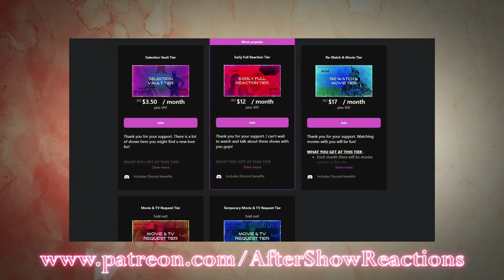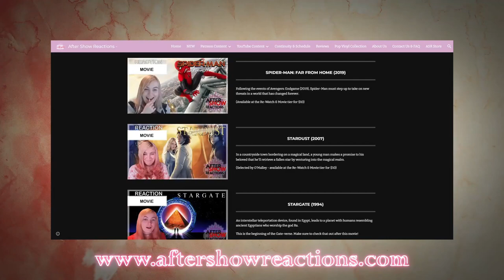The Flash 6x13 - "Grodd Friended Me" Reaction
Remember that time Barry was inside Grodd?
Intro & Comment Discussion: 00:00
Reaction: 0:22
After Thoughts: 22:05

CLICK ONE OF THE FOLLOWING LINKS FOR A BETTER VERSION OF THE EDIT:

Hey what's up you guys, After Show Reacts here and today I'm reacting to The Flash. This is the spinoff TV show to Arrow. I just gained speedforce powers and have to now race through this show in order to finish it!